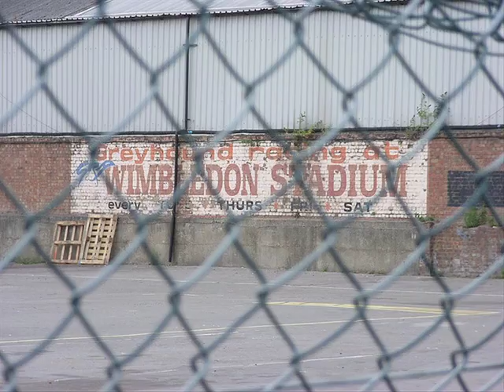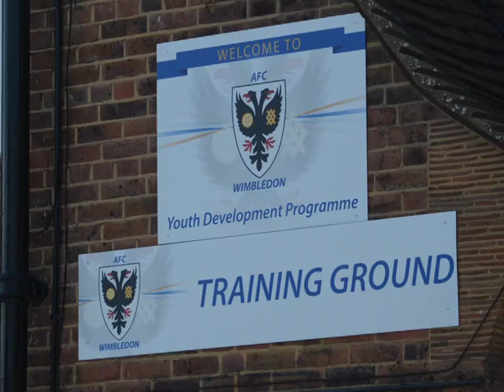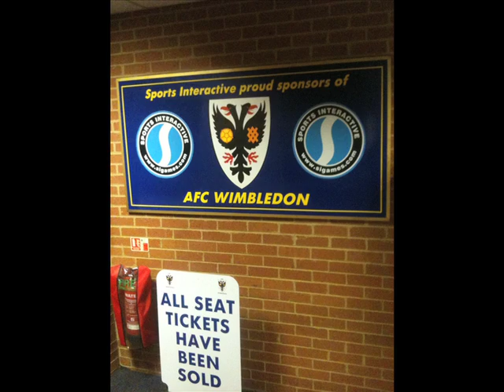AFC Wimbledon Song - This Is Our Time - Steven Bor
AFC Wimbledon football song by singer songwriter Steven Bor. Written and performed by Steven Bor September 2012. Video lovingly put together by Steve Bor (my dad). Recorded, mixed and mastered by David Ezra. Bass by James Ahwai, Drums by Jonty Finn, Keys by Anthony Strong.

This is a song that I have rewritten for the fans of AFC Wimbledon, the team my brother plays for that comes at the departure of the manager Terry Brown and his assistant Stuart Cash.

Lyrics:
They said we'll never make it back this far
They said we'd never make it where we are
But we are strong because of you and me
We are the blues... We are the real FC

Oh it hurt to know the worst

Standing at the edge of glory we will take our time
We will reach our destination if we get behind
We know against all odds this underdog will never die
And remember those immortal words "This is our time"

It's the greatest feeling
To know that we have come so far
We'll be dancing on the ceiling
Celebrating where we are

We know we'll score
So show your roar!

Standing at the edge of glory
We will take our time
We will reach our destination
If we get behind

We can make it if we get behind